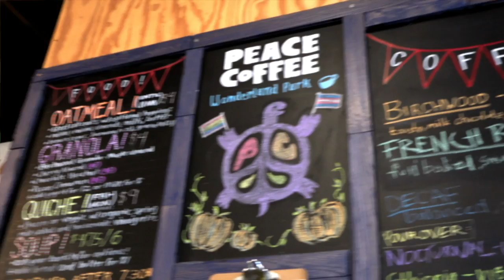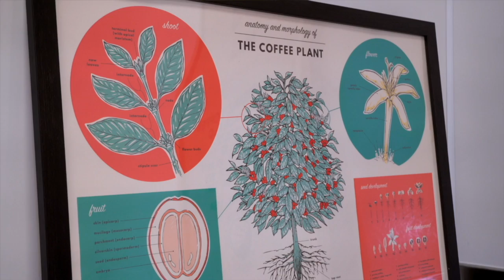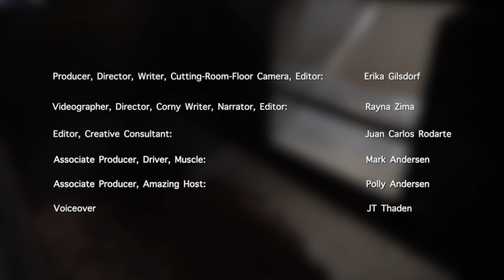Cabin Fever Supper & What Fuels You?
Community Calendar events in the Lakes Area 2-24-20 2